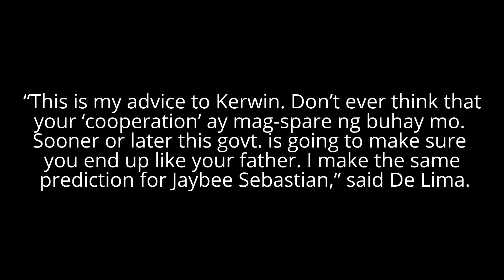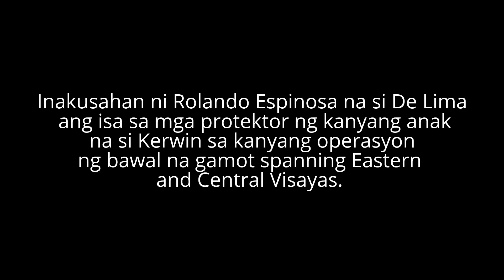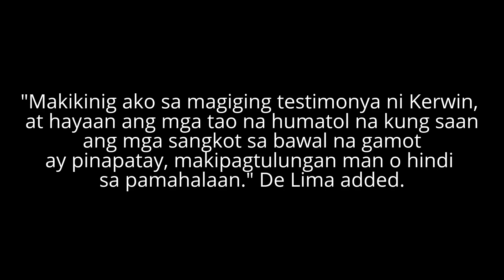De Lima warns Kerwin, You'll end up like your father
May nakapanginginig na payo si De Lima
 kay Kerwin Espinosa tatlong araw bago siya
magbigay ng kanyang testimonya sa Kamara.
watch and share
SOURCE: